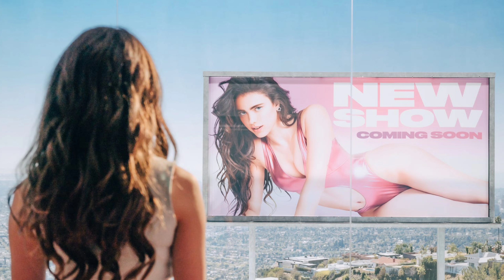THE SUBSTANCE - Movie Review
Tune in for my review of the new movie The Substance!